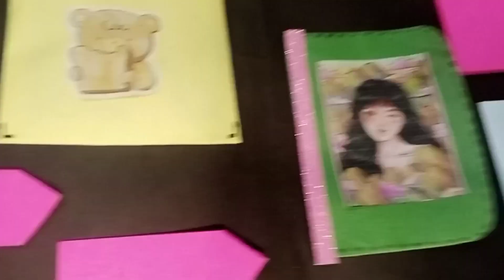DIY notepad. + Printable stickers and pattern.| How to make notepad at home.